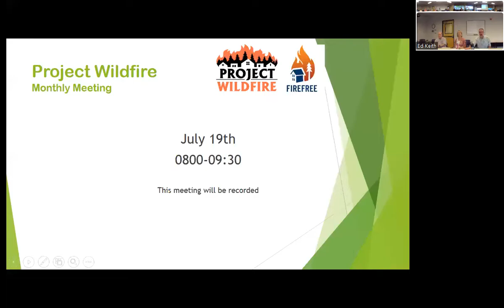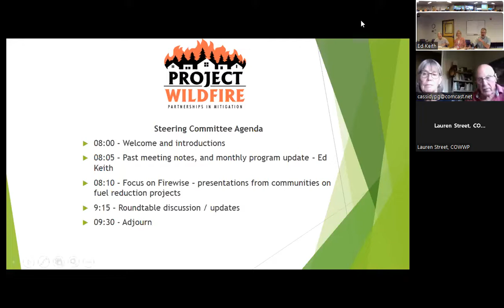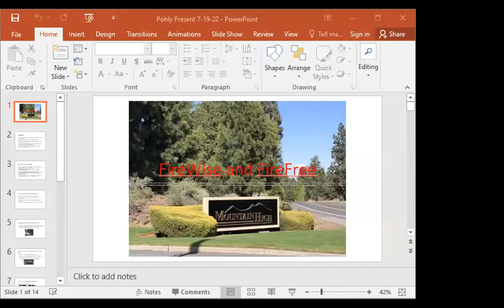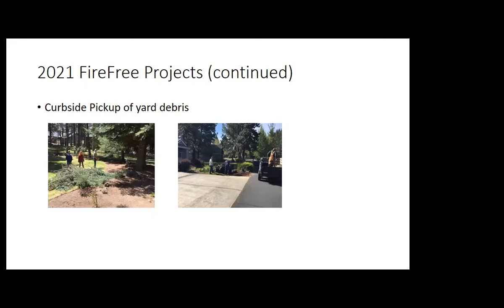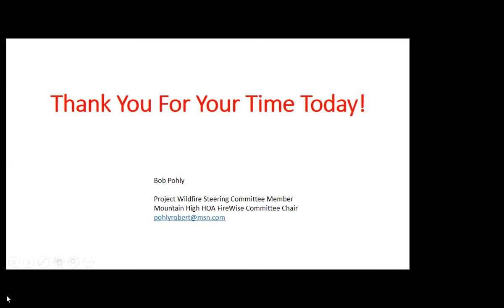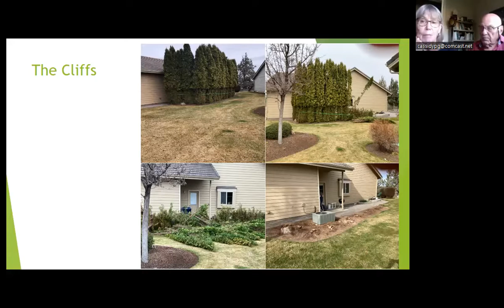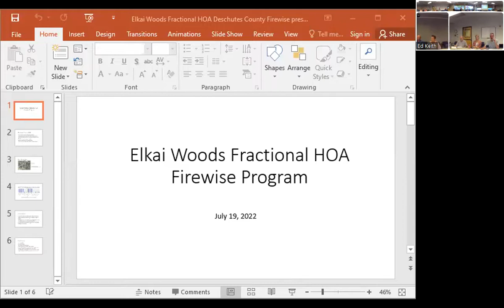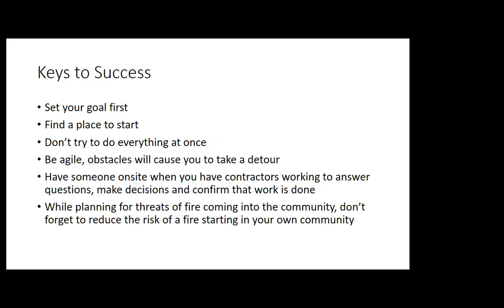July 19, 2022 Project Wildfire Meeting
For the July 2022 meeting we focused on Firewise Sites, with ten different sites sharing recent projects they had recently completed.

0:00:00 Meeting introduction and agenda overview
0:01:00 Program update
0:04:00 Firewise Communities report on recent projects